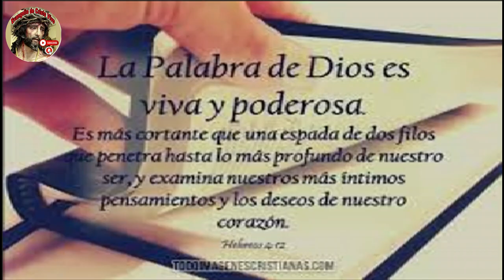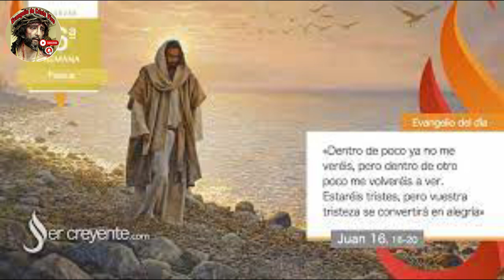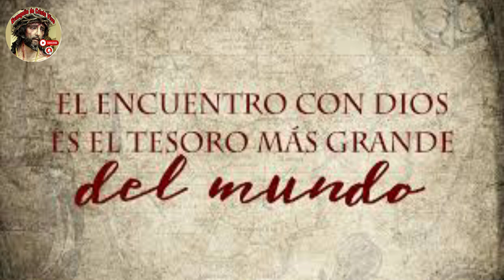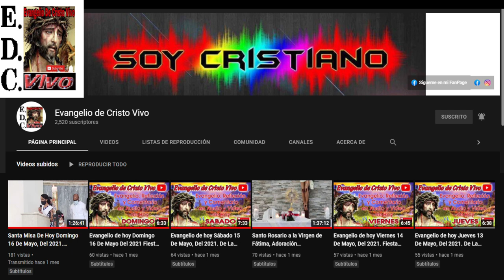Evangelio De hoy Jueves 09 De Mayo Del #2024 De La 6ª Semana De Pascua. Rev.